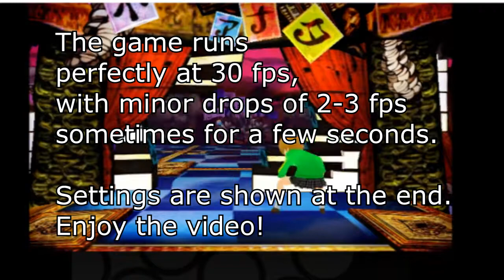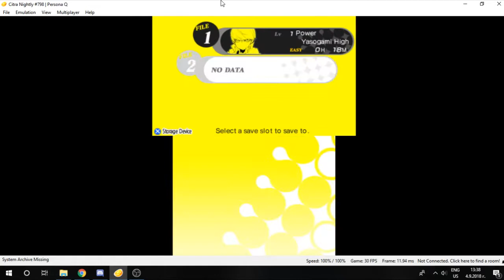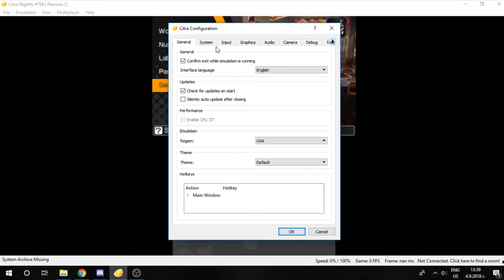Persona Q working perfectly on CITRA 3DS emulator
The game runs without any real noticeable slowdowns or big graphical glitches. There are minor drops of around 2-3 fps sometimes for a few seconds which make the audio glitch a bit, but it happened like once or twice while I recorded the video.

PC specs:
Intel Core i5 4440
12 GB ram
AMD Radeon r7 260 1 GB (Overclocked)

On gaming PCs you can expect to never drop below 30 fps on even higher resolutions. You can play with the screen options a bit and see what works best for you.